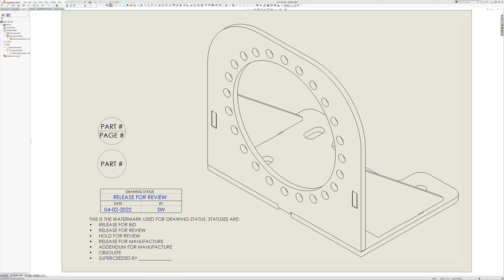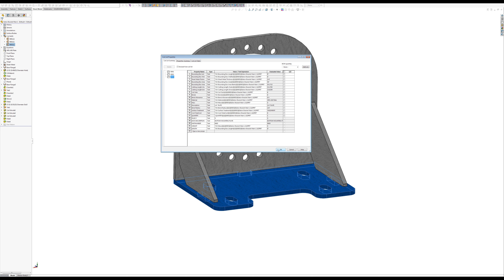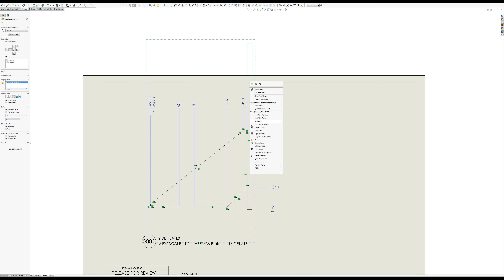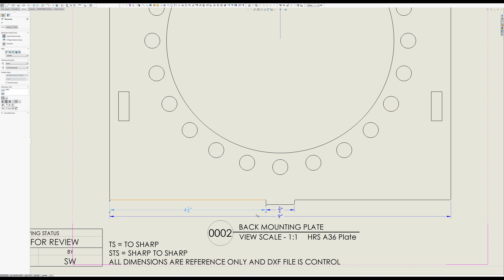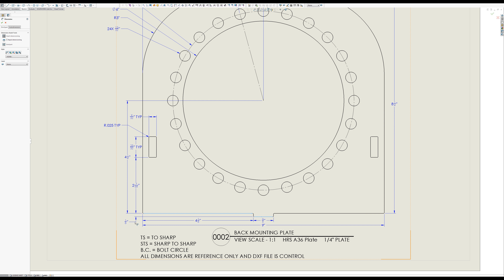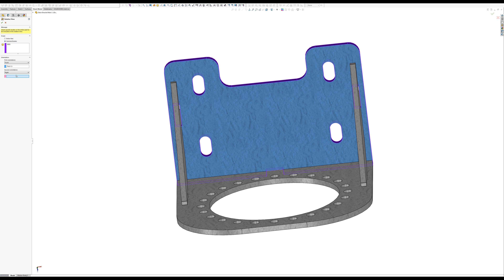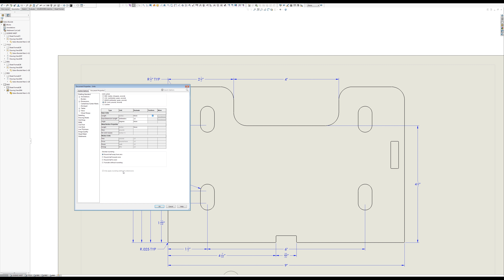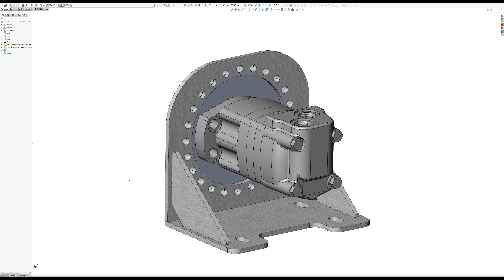Solidworks Saturday - Pump - Sample Bracket, generating drawing from multibody part (very detailed!)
In this episode, we take our sample bracket and detail it out in a drawing.  We go thru a sample type drawing package with a overview front sheet, a sheet with general dimensions (sort of a genereal arrangement drawing) and then the detail pages of each of the 3 body / parts.  This is an example of multibody drawing workflow (in my opinion the best design principle) that is VERY uncommon in the Solidworks Community.  This will show the user how to isolate a "body per page" so that they are able to send this off to a vendor or the shop floor.  I don't use vault so I have no idea how multibody interacts with Vault, or any ERP, MRP system.  This is how I tend to design, so it may not work for your situation but as always I hope it gives you some tools to stick in your belt and makes you a better CAD Jockey.  Hope you enjoy, Skud.

AND!!  If you want to follow my personal journey, get some tips on common sense, LOL! And maybe get some tips on finance and growing your business or growing personally, here is my